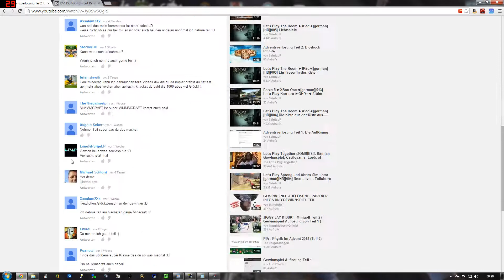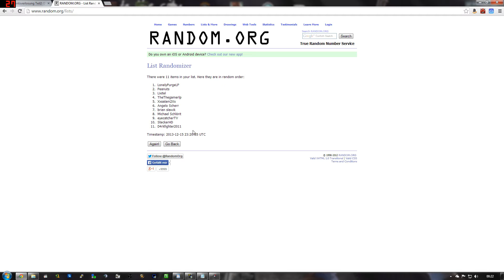Adventsverlosung Teil3: Die Auflösung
Heute die Auflösung der 3. Runde, Herzlichen Glückwunsch an die Gewinner!